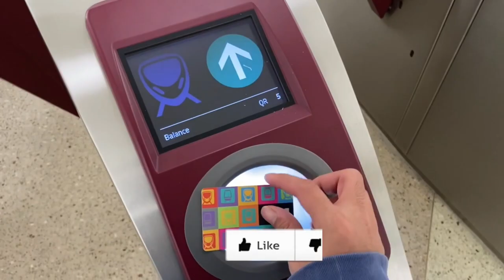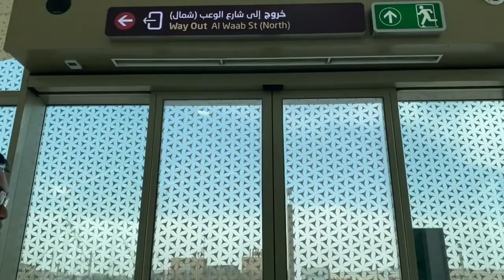QUARANTINGZ | Golf Wang Vlogs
Sit back, relax, and enjoy. Hope y'all have a wonderful day :)